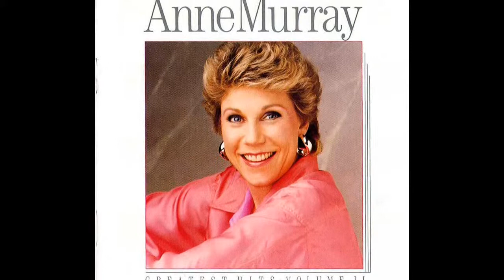Anne Murray - Daydream Believer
This is where you can find Top Pop Hits, Top Country Hits, and Top Christian Hits!